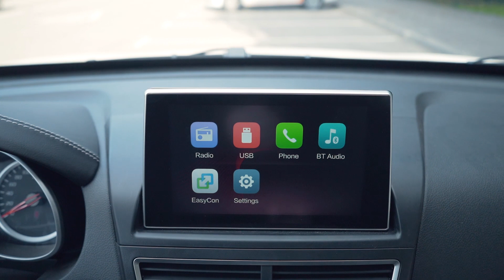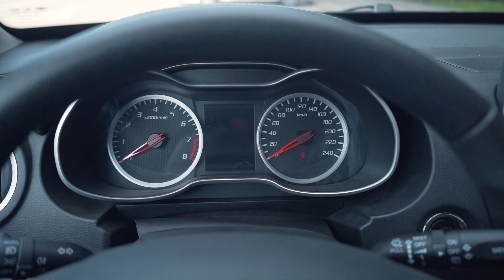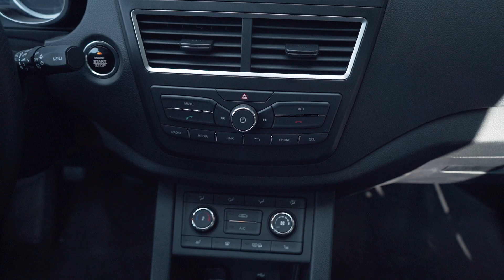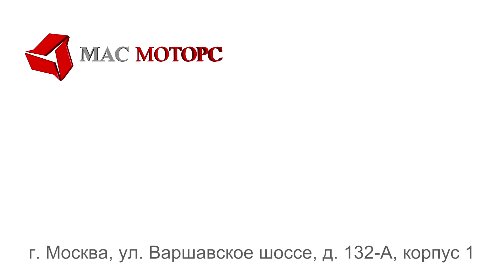Обзор Faw Besturn x40 - новенький компакт-кроссовер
Комплектация люкс с бесключевым доступом и люком на крыше, а также камерой заднего вида.

«Мас Моторс» — официальный дилер ведущих мировых брендов. В нашем салоне вы получите квалифицированную помощь и выгодные условия покупки. Звоните или оставляйте заявку на сайте!

Москва, Варшавское шоссе, 132А, к.1